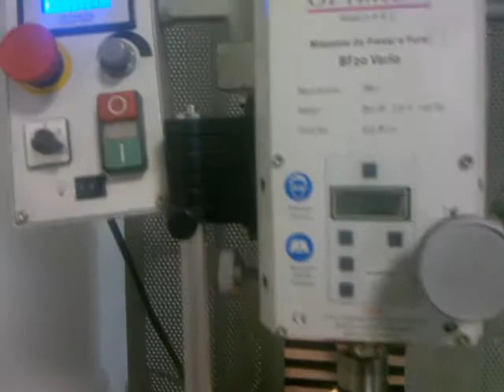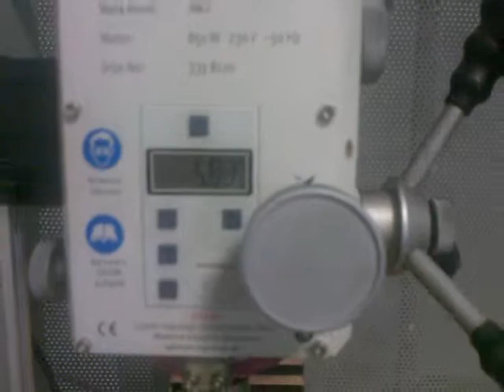OPTIMUM BF 20VARIO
Delme Kapasitesi 16mmMotor G&uuml;c&uuml; ( kW-HP) 850 WVoltaj 230V-50Hz&Ouml;l&ccedil;&uuml;leri 670x550x860mmNet Agırlık 103 kg.Tezgah Boyutu 500x280mmZ Y&ouml;n&uuml; Salınım 380mmY Y&ouml;n&uuml; ...